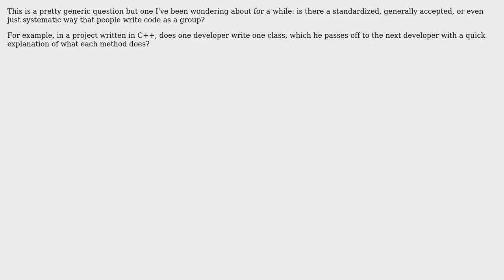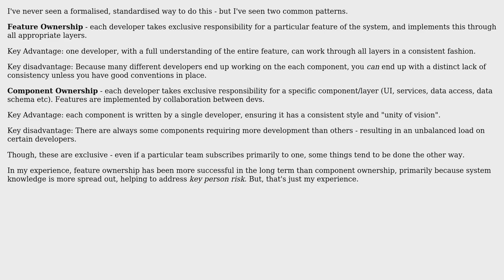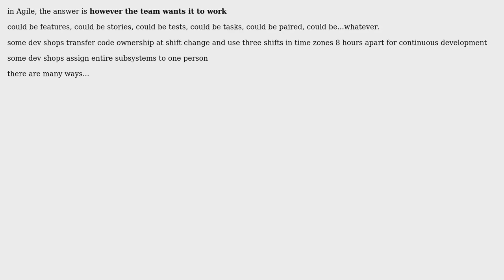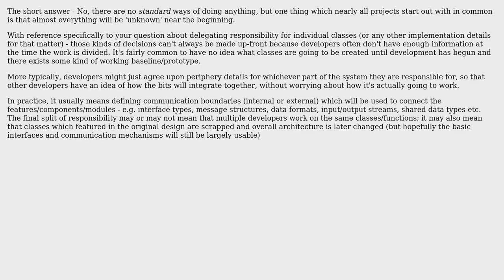Software Engineering: How does team development work? (4 Solutions!!)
Software Engineering: How does team development work?

With thanks & praise to God, and with thanks to the many people who have made this project possible! | Content (except music & images) licensed under CC BY-SA | Music | Images & others | With thanks to user yannis user Steven A. Lowe user jcmeloni user Brandon user Bevan user Ben Cottrell and the Stack Exchange Network Trademarks are property of their respective owners. You are responsible for your own actions.